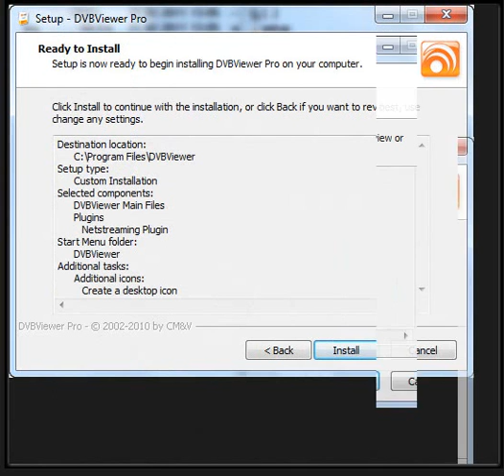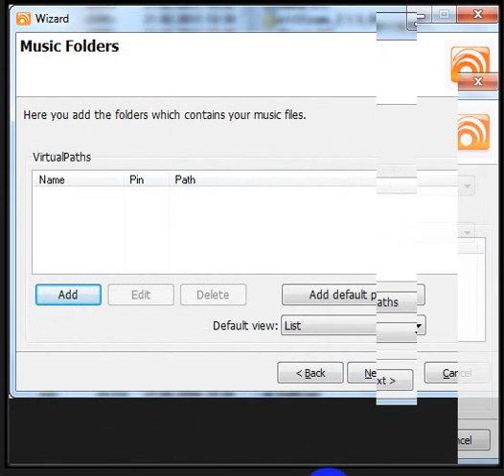Dvb Viewer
Komplet inatalacija DVB VIEWER-a